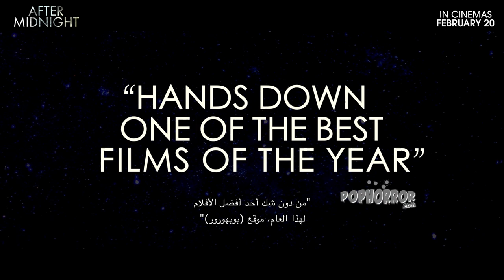After Midnight | Official Trailer [HD] | February 20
When his long suffering girlfriend disappears suddenly, leaving a cryptic note as her only explanation, Hank's comfortable life and his sanity begin to crack. Then, from the woods surrounding his house, something terrible starts trying to break in.

Directors: Jeremy Gardner, Christian Stella
Stars: Jeremy Gardner, Brea Grant, Justin Benson